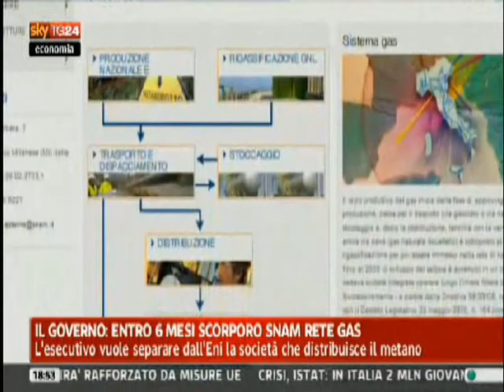Roberto Timpani Fegica Cisl a Sky TG24 economia del 19/01/2012